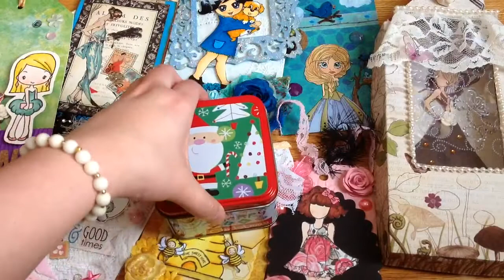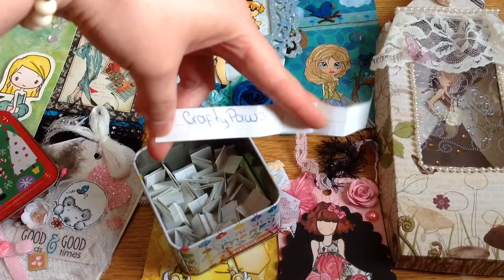The WINNER of My 1yr YT Anniversary Challenge Giveaway!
Congratulations to the winner! Don't forget to PM me
***Thanks to everybody who participated in my 1 year YouTube Anniversary Challenge Giveaway~ i will have another giveaway soon when i reach 400 subbies! =D